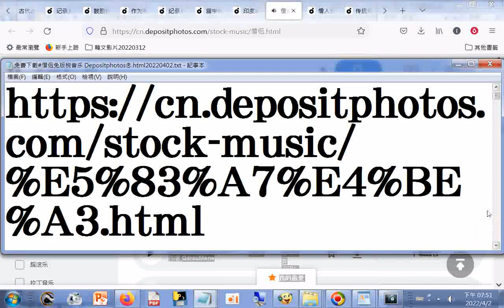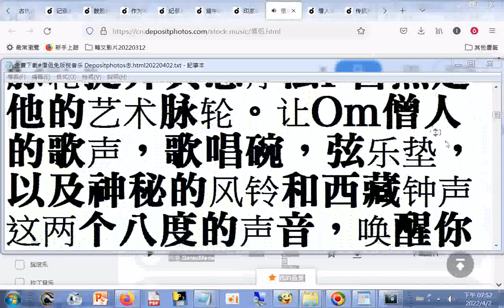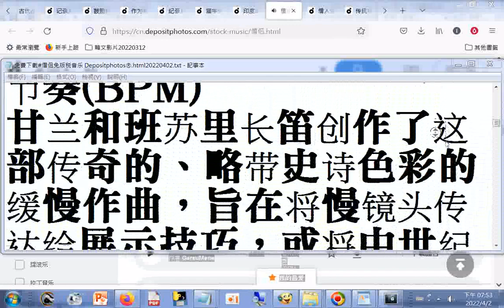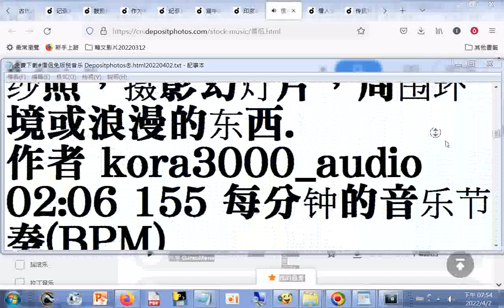免費下載(須先註冊)僧侣免版税音乐 Depositphotos®.html+music20220402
閩南語讀經影片合輯